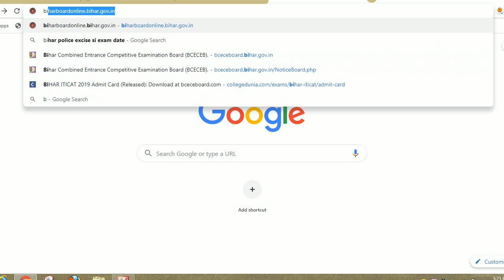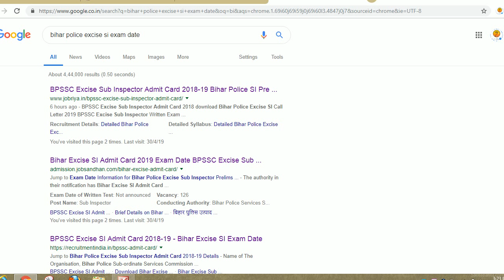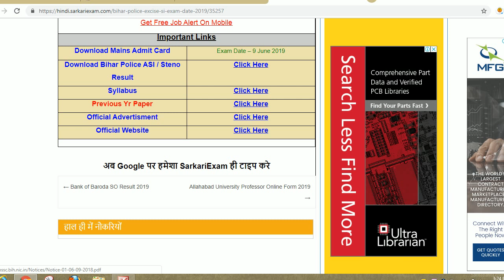BIHAR POLICE EXCISE SI EXAM DATE 2019,BIHAR POLICE ASI STENO RESULT 2019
Hello friends

BPSSC, the acronym used to denote Bihar Police Sub-ordinate Services Commission, has given a notification for the recruitment of Excise Sub Inspector vacancies. There are many candidates to applying for a job in this recruitment, but did you also know that you’ll have to deal with three/four stages of the selection process in order to secure the Excise SI Job.

link---bpssc.bih.nic.in